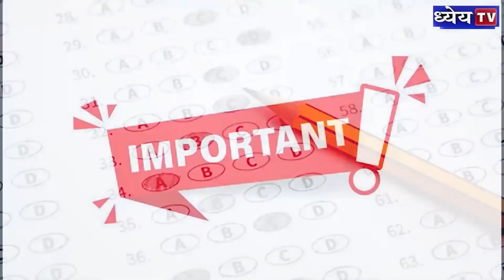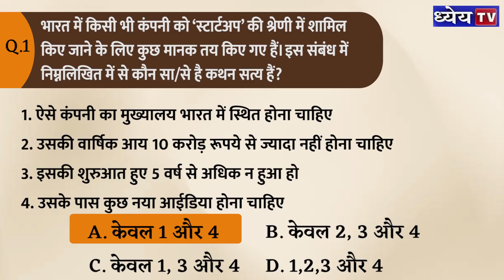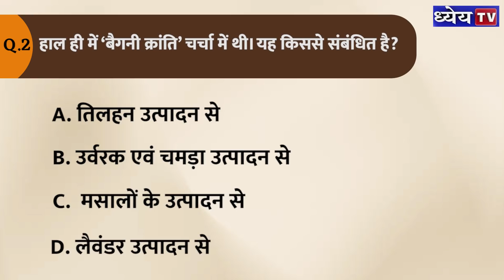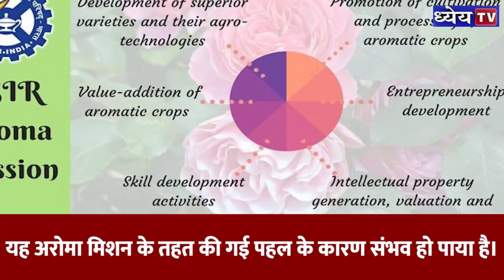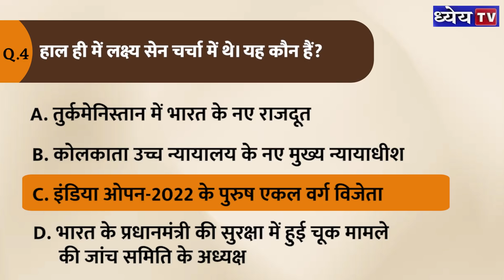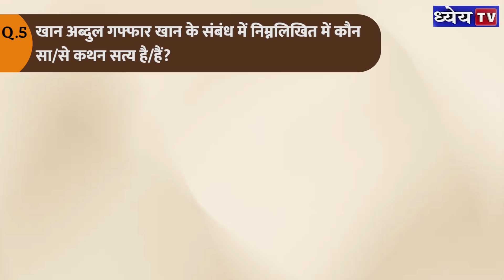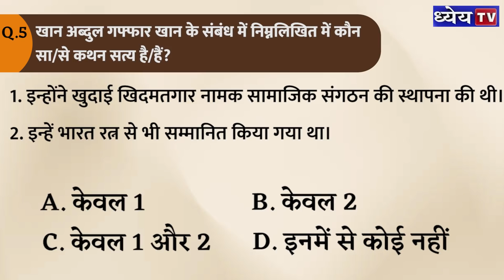Daily MCQs: 20th January (Prelims Special) | Dhyeya IAS | MCQ